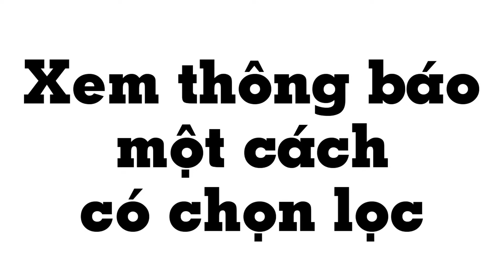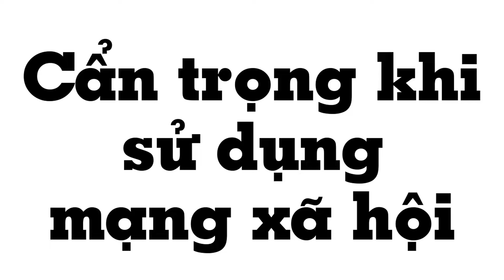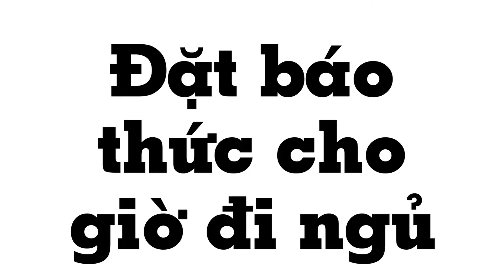Cách dùng điện thoại trước khi đi ngủ mà vẫn ngủ ngon - Mẹo Vặt Cuộc Sống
Trong thời đại số hiện nay, phần lớn mọi người kể cả già lẫn trẻ đều sử dụng điện thoại trước khi ngủ. Sử dụng điện thoại trước khi đi ngủ không phải lý do trực tiếp khiến chúng ta mất ngủ, mà kiểu nội dung chúng ta xem mới ảnh hưởng đến chất lượng giấc ngủ. Nếu bạn xem những nội dung khiến bạn căng thẳng có thể dẫn đến hậu quả là một đêm thức trắng. Cùng mẹo vặt cuộc sống xem qua các cách giúp bạn có thể sử dụng điện thoại mà vẫn ngủ ngon giấc nhé!

Hastags: